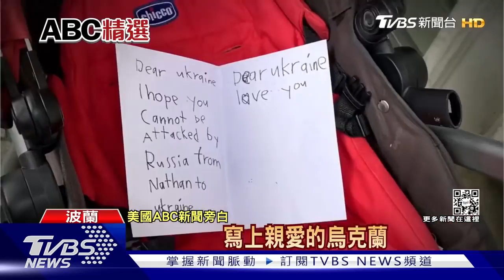俄羅斯官媒釋出坦克影片 赫爾松民眾持續街上抗議【俄烏懶人包】20220314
烏俄戰爭 俄羅斯 坦克# 赫爾松#抗議